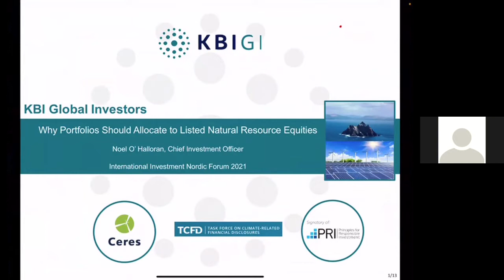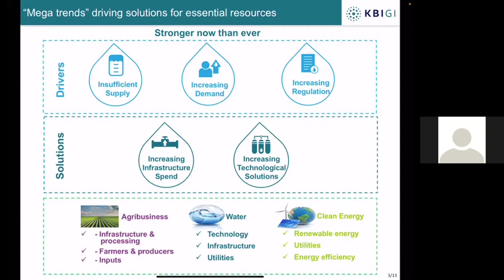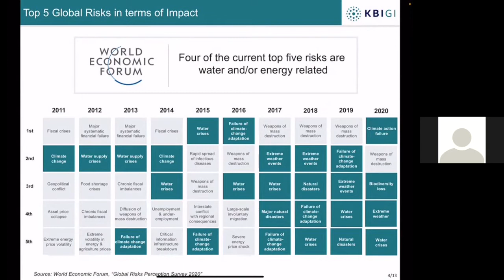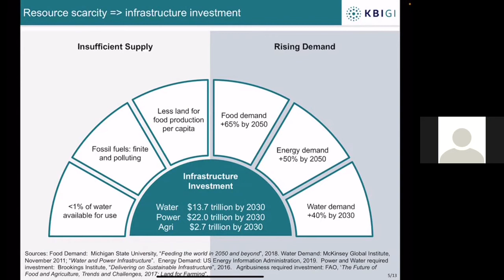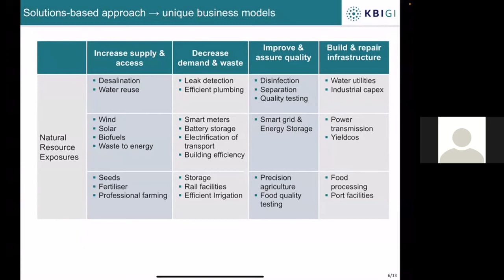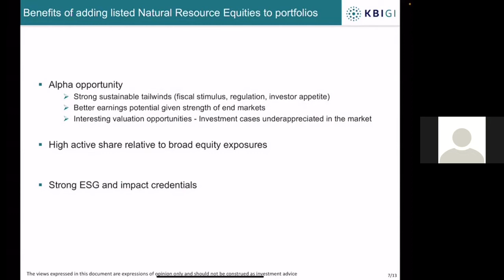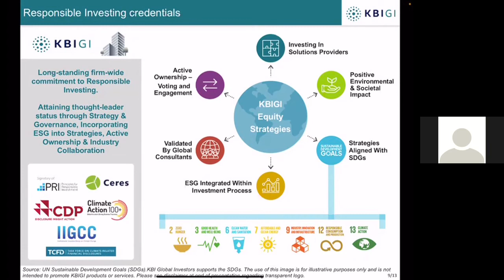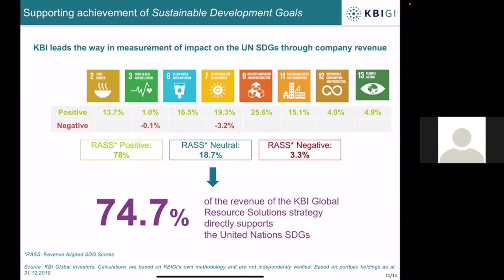KBIGI II Nordic Forum April 2021 presentation